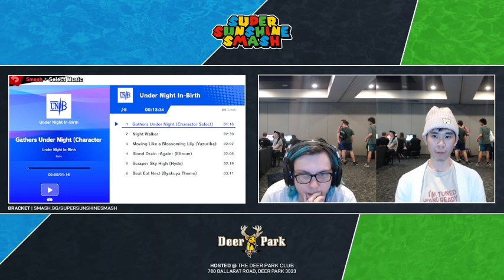SSS 2023: DD vs Rebs (Winners Semi-Finals)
Super Sunshine Smash September (SSS) is a Monthly Super Smash Bros. Ultimate tournament in Victoria.
DD (Kazuya) vs Rebs (Greninja)Super Sunshine Smash September (SSS) is a Monthly Super Smash Bros. Ultimate tournament in Victoria.